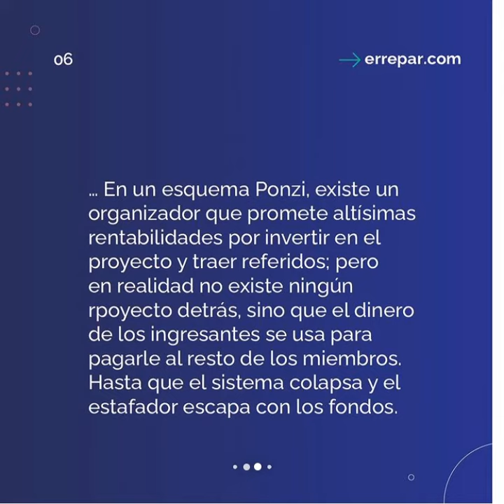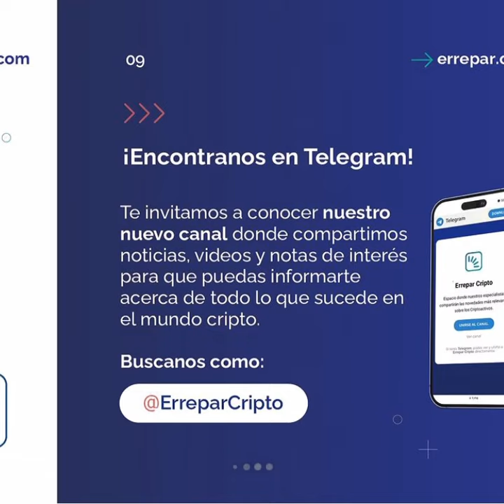Mitos y verdades sobre Bitcoin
En este espacio, Marcos Zocaro, director de nuestro producto dedicado exclusivamente al análisis de los criptoactivos aclara todas las dudas sobre criptos.